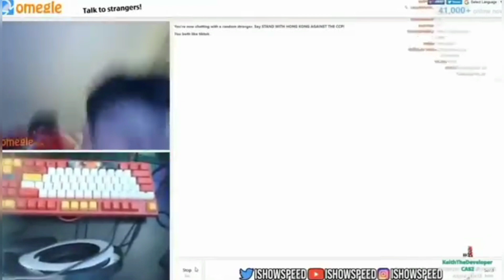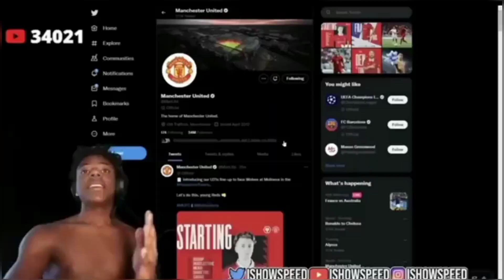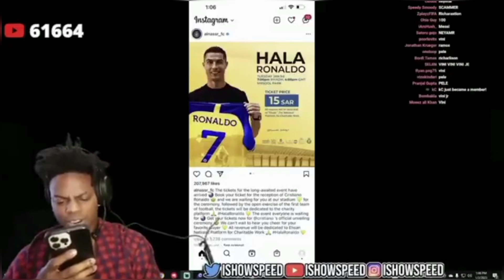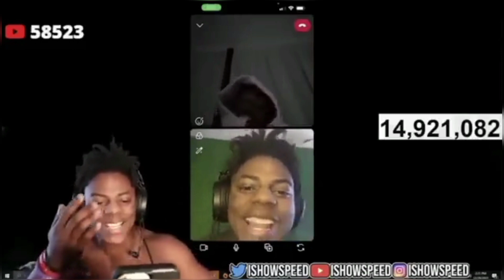The Journey Ishow Speed took to Meet Cristiano Ronaldo ✨✨